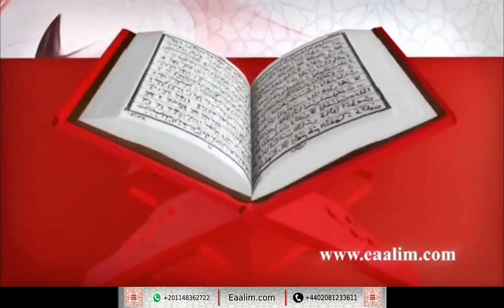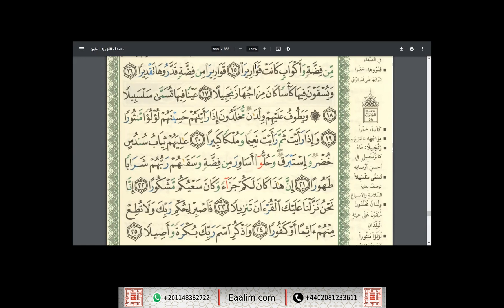Eaalim Salman al-Insane ayat 17 to 21